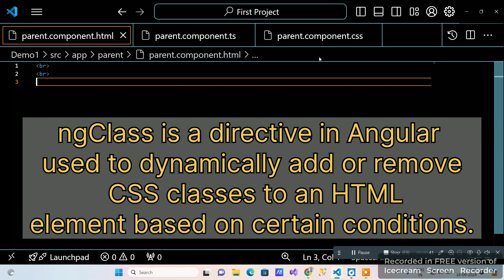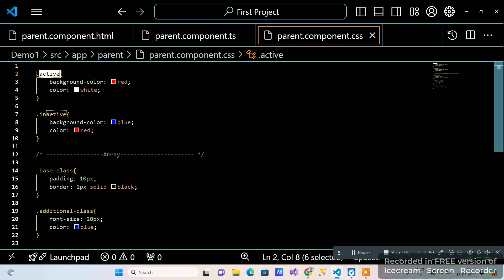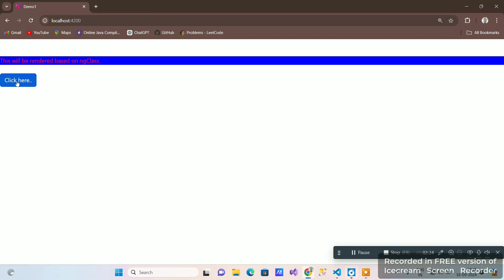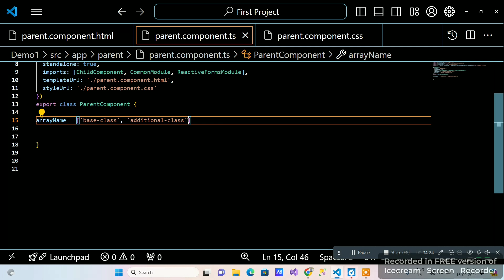ngclass in angular | angular tutorial for beginners | how to use ngclass in angular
hello friends welcome to ms coder channel today we will learn about ngclass with example...

angular
ngclass in angular
angular tutorial
ngclass
ngclass directive in angular
angular ngclass
directives in angular
use of ngclass in angular
learn angular
class binding in angular
angular tutorial for beginners
angular ngclass tutorial
angular for beginners
angular 2
ngclass angular,angular training
ngclass directive
ngclass in angular 9
ngclass in angular 8
ngclass in angular 7
ngclass in angular 6
angular basics
angular cli